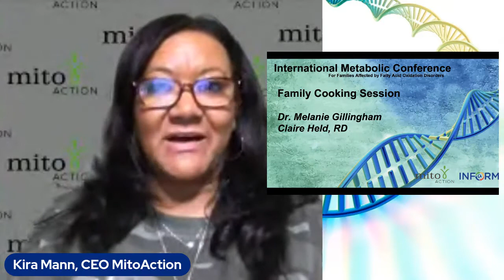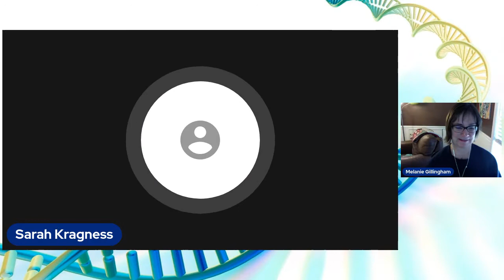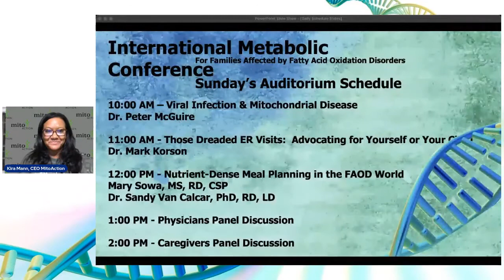2021 MitoAction IMC - Family Cooking Session - Dr. Melanie Gillingham & Claire Held